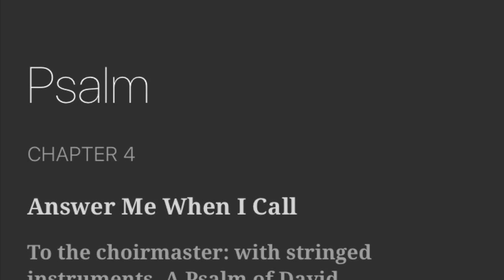Psalm 4 (ESV)